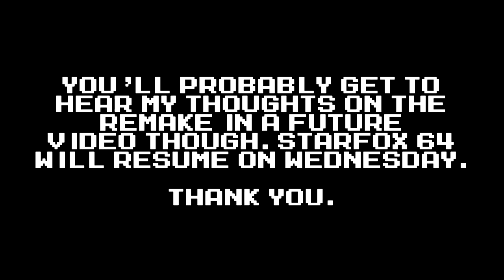Chrono Trigger Part 20: Mistranslations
I really need to focus on getting these videos out rather than killing Twinmold. Sorry guys.